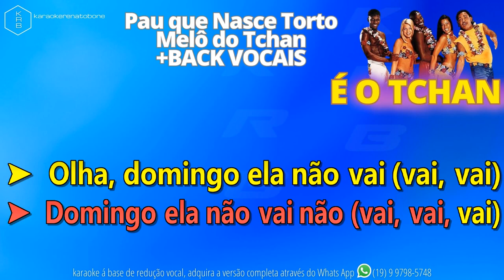É O Tchan - Pau Que Nasce Torto Melo Do Tchan (Medley) + BACK VOCAIS - PLAYBACK DEMONSTRAÇÃO